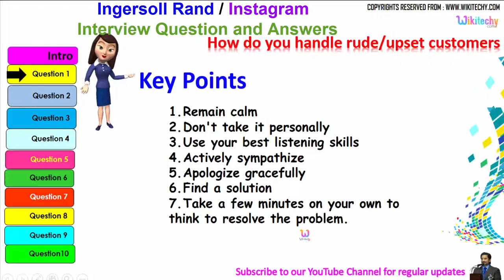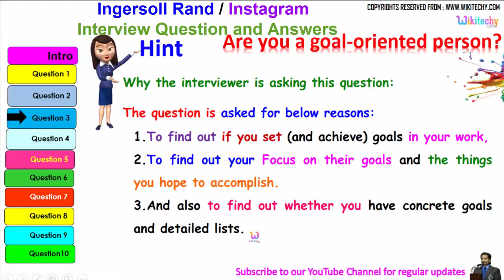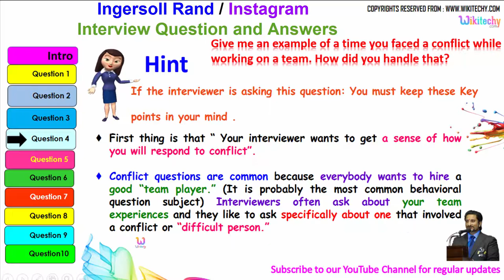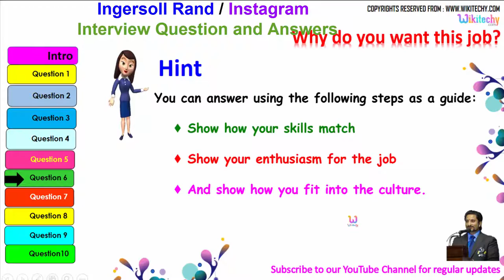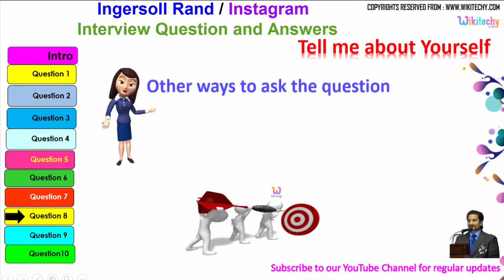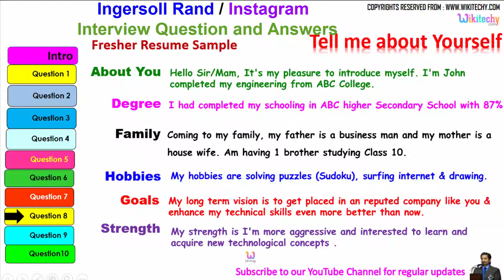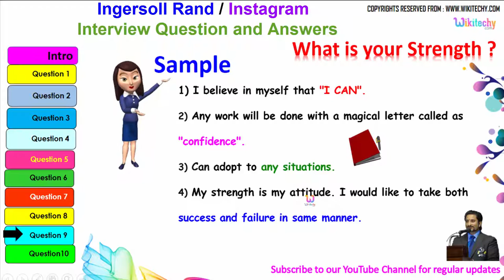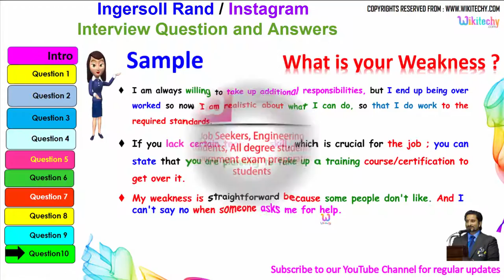ingersoll rand | instagram top most interview questions and answers for freshers / experienced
ingersoll rand | instagram top most interview questions and answers for freshers / experienced tips online videos

Instagram Interview Questions
Tough Interview Questions for Instagram
Instagram Interview Questions Answers
19 Social Media Marketing Interview Questions & Answers
Instagram Placement Papers
instagram interview questions process

interview body language | conversation | communication skills | cracking tips | crack| videos | tipsinterview videos for freshers |
attitude is everything | skills interview questions and answers for freshers in india | about yourself | questions and answers job interview questions and answers
job interview videos for freshers in india job interview tips | at home job application letter sample